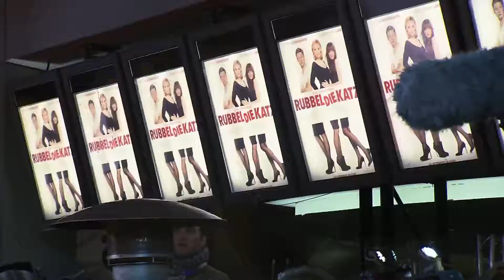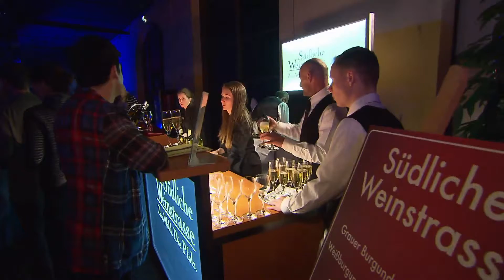rdk_premierenclip_hdonline.mov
Weltpremiere Rubbeldiekatz